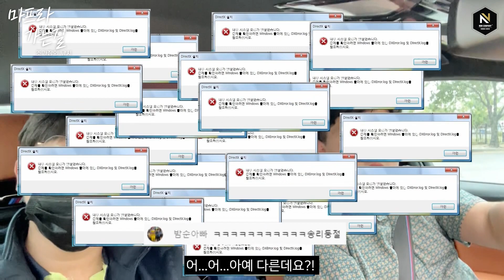조과장의 낚시 (마프라 가는 길)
조과장님의 본의 아닌 낚시로, 마프라를 30km정도 돌아서 도착했습니다
영상에는 나오지 못하셨지만 아직도 세차님도 만나서 매우 좋았습니다
마프라 제품도 많은 관심 부탁드립니다